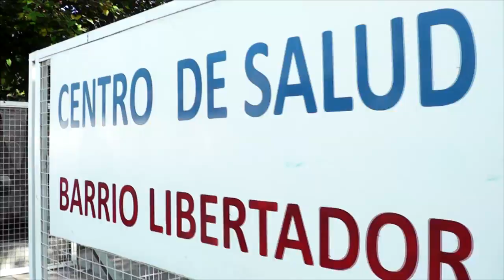05 de Mayo 08 GABY